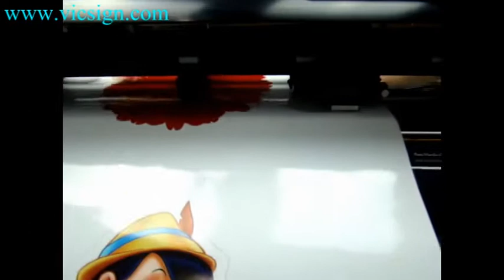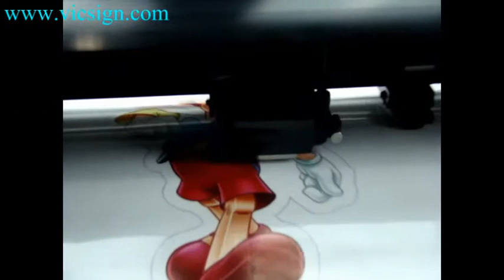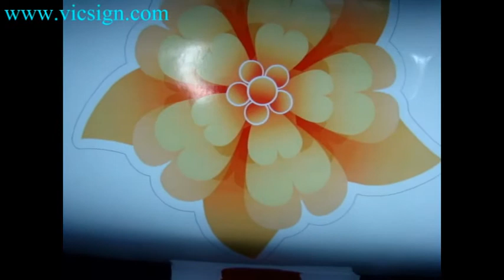2m long sticker cutting demo of Vicsign HWQ cutting plotter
2m long sticker cutting demo of Vicsign HWQ cutting plotter, more info please